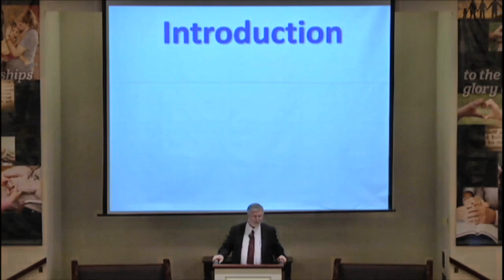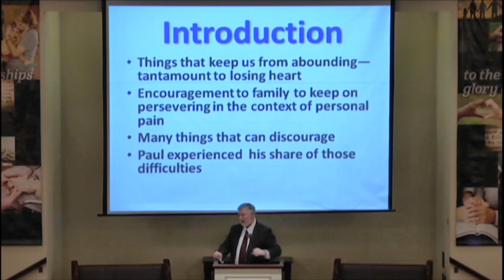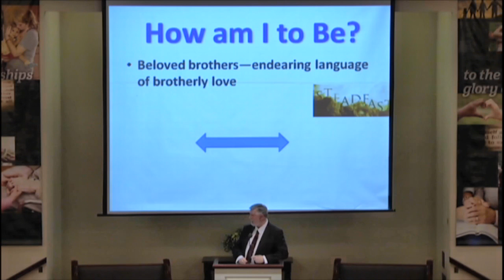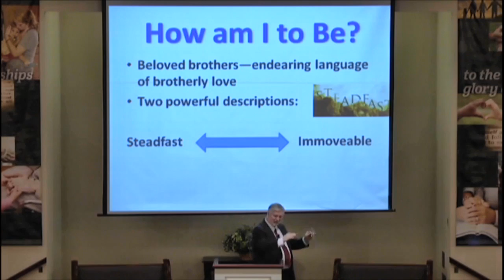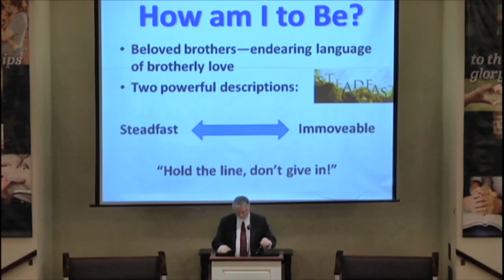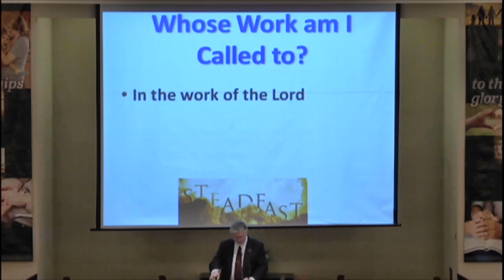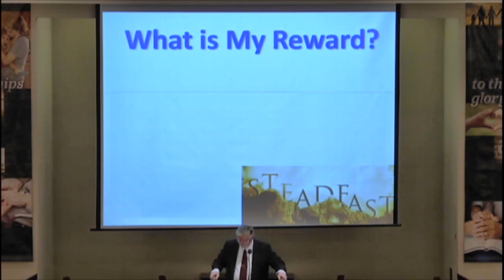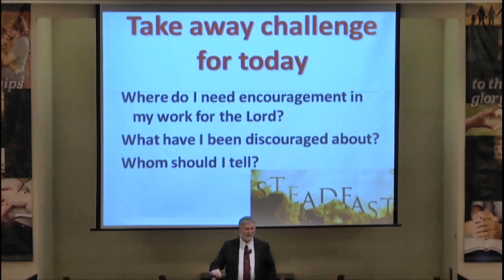Encouragement to Abound in the Lord's Work, Curtis McClane sermon 2017-01-29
This year’s theme is encouragement, and this sermon continues the theme in an uplifting way. Curtis opens with the text (1 Cor. 15:58) telling us that failing to abound is the same as losing heart. God knows how much pain each man or woman will feel, and He tells us to persevere despite that. Paul lists many hardships that he had in life and contrasts it to the joy and hope of resurrection. We are supposed to be “steadfast, immoveable”, firm and unshakeable—“Hold the line and don’t give in.” Curtis describes what this means in our lives, practically, because the reward is REAL and not empty. One important quote Curtis gives is, “We are saved FROM something and FOR something.”